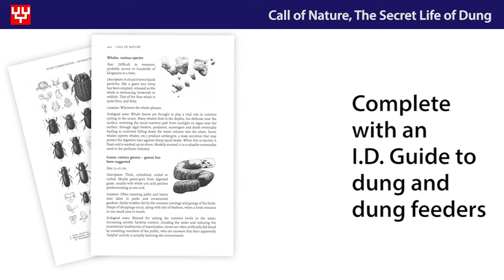Call of Nature – The Secret Life of Dung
Call of Nature – The Secret Life of Dung, by Richard 'Bugman' Jones

Journey through the digestive systems of humans, farm and wild animals, and meet some of nature’s ultimate recyclers as they eat, breed in and compete for dung. The fall of bodily waste onto the ground is the start of a race against the clock as a multitude of dung-feeders and scavengers consume this rich food source. From the enigmatic dung-rolling beetles to bat guano and giant elephant droppings, dung creates a miniature ecosystem to be explored by the aspiring dung watcher.

The author completes the book with an identification guide to dung itself, so that you can identify the animal that left it behind. Pellets or pats? Scats, spraints, frass, guano, spoor – learn your way around different species’ droppings. There’s also a dung-feeder’s identification guide that includes the species you’re most likely to encounter on an exploration of the dung heap.

Richard Jones is a nationally acclaimed entomologist, a fellow of the Royal Entomological Society, fellow of the Linnean Society, and past president of the British Entomological Society. He has been fascinated by wildlife since a childhood exploring the South Downs and Sussex Weald after plants and insects.